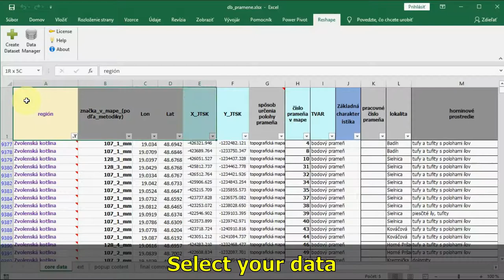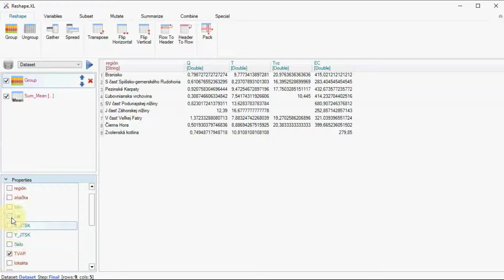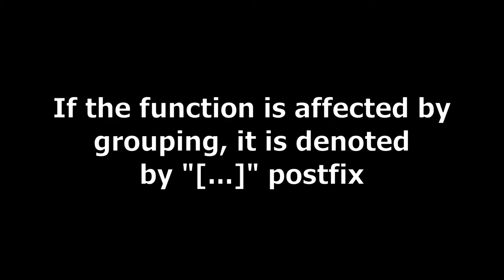Process Excel Data in Groups | Reshape.XL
Intro tutorial for group / ungroup functions in Reshape.XL.